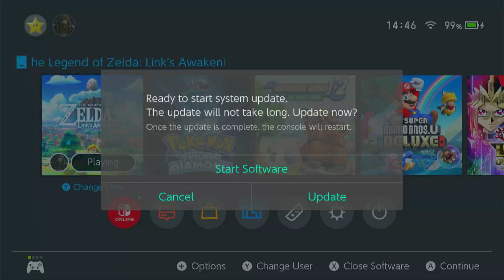The legend of zelda link's awakening episode 37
Follow me playthrough of the legend of zelda link's awakening